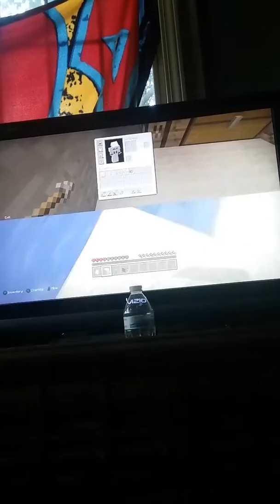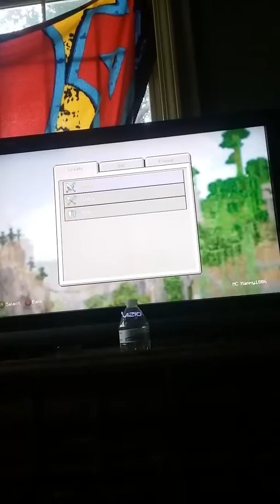10 sub special! !!!!!!!!!!!!!